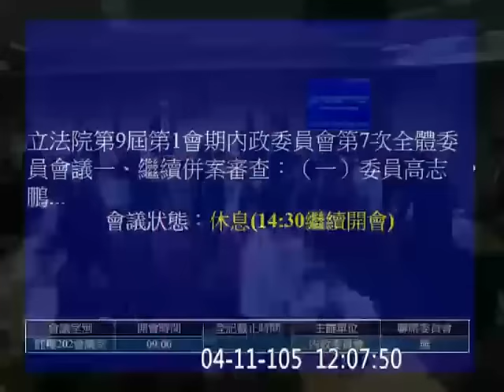20160411 選罷法 逐條 02 黃國昌 陳其邁 內政 【立法院演哪齣？】